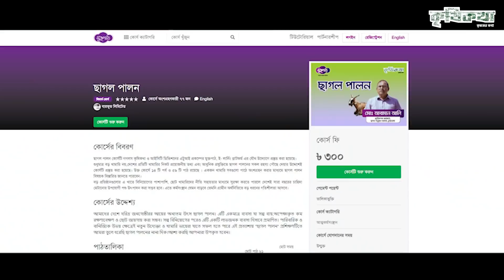ছাগল পালনে লাভ না ক্ষতি কি বলছেন খামারী ? আমিষ এ্যাগ্রো।ছাগল পালন।krishikotha